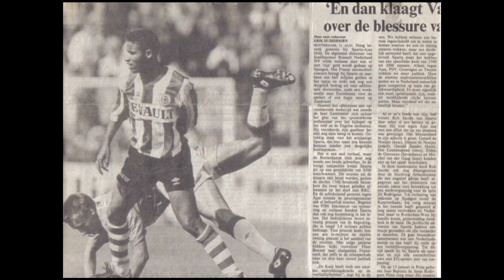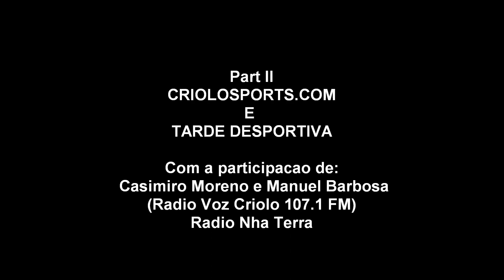CRIOLOSPORTS E TARDE DESPORTIVA SIT DOWN WITH ZE RODRIGUES "ZE DI PECHA"- PART II